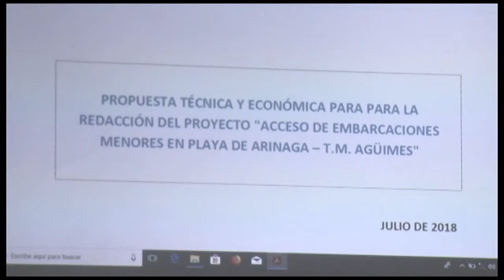NOTICIA ASAMBLEA ANTEPROYECTO NUEVO ACCESO EMBARCACIONES EN ARINAGA